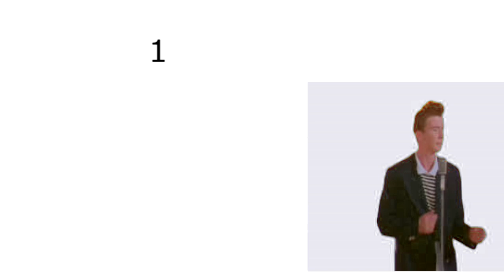Rick Astley teaches you math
Rick Astley teaches you math and some moral lessons
You should learn from him because he will never:
1)give you up
2)let you down
3)run around and desert you
4)make you cry
5) say goodbye
6) tell a lie and hurt you